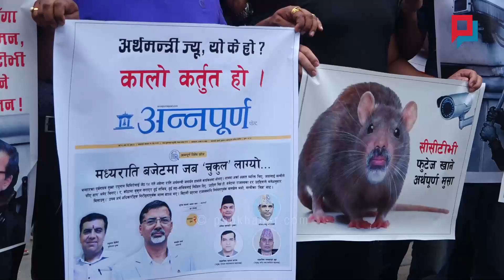अन्तत: फन्दामा अर्थमन्त्री; सेतो जुँघा कालो मन, सिसिटिभीको कालो धन भन्दै सडकबाटै मागियो राजीनामा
EDIT: MACHHE NARAYAN SHRESTHA